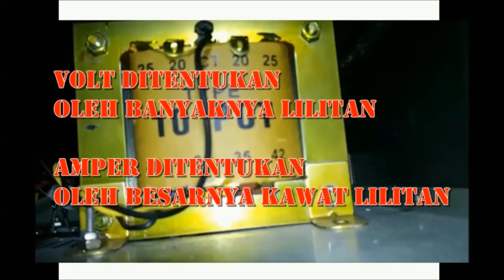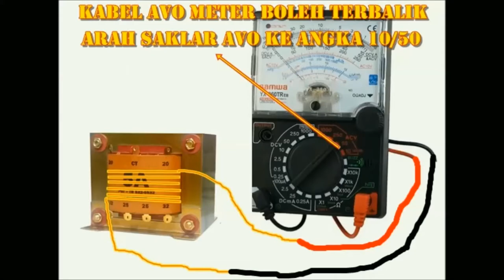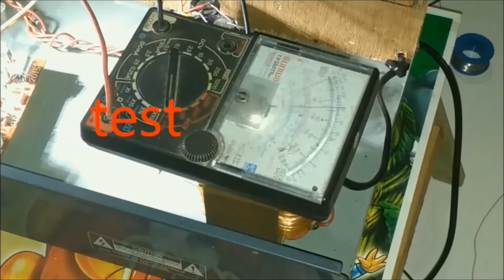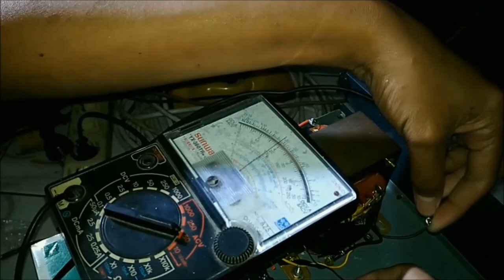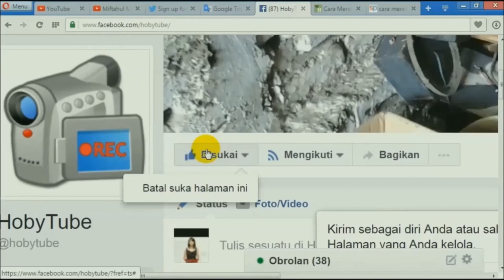cara memberi volt extra (12 ct 12) pada trafo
video spesial hari kemerdekaan indonesia ke72

jika anda menginginkan volt extra (tegangan kusus untuk kipas,tone control,dll)anda bisa mengikuti cara video yang diatas tadi.

jika anda masih belum faham buka link dibawah ini

mohon maaf jika video kami kurang jelas
jika masih kurang jelas anda bisa berkomentar